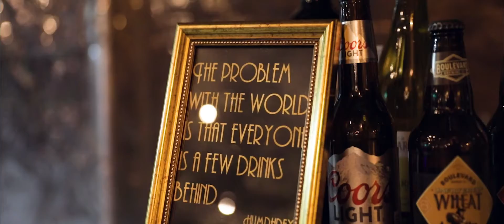Wedding Video | William + Lauren | Kansas City, Missouri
Wedding Ceremony Venue: Grace and Holy Trinity Cathedral, Kansas City, MO
Wedding Reception Venue: River Market Event Place, Kansas City, MO
Wedding Photography: Brooke Shelton​​​​​​​